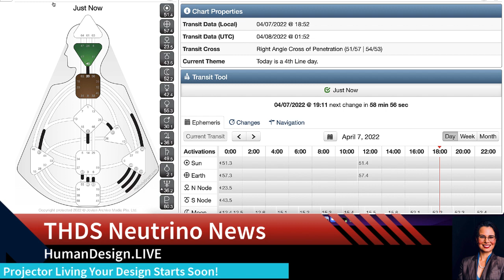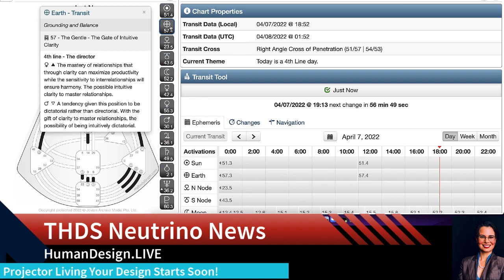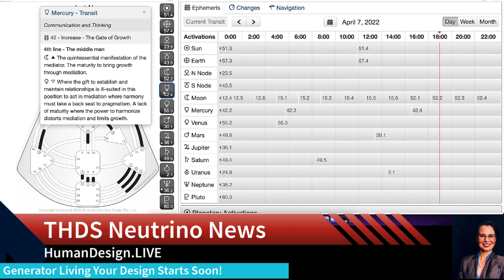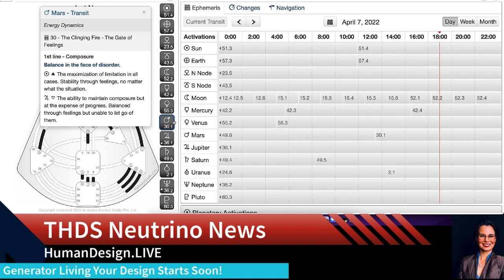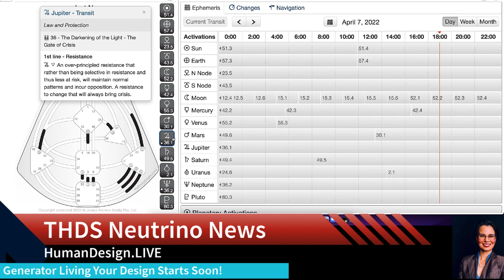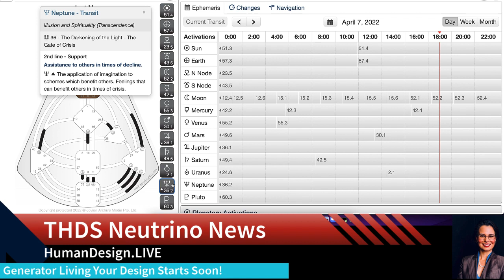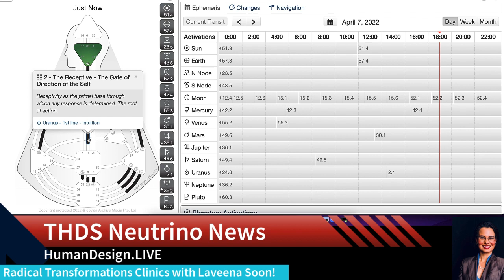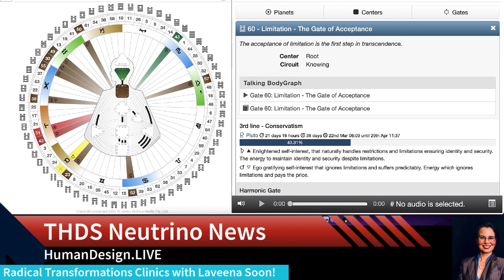Human Design Transits Sun in 51.4 Limitation, Earth in 57.4 The Director